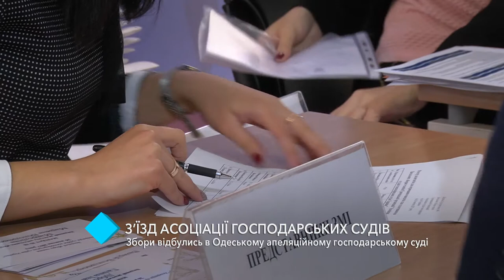В Одессе состоялся съезд Ассоциации хозяйственных судов